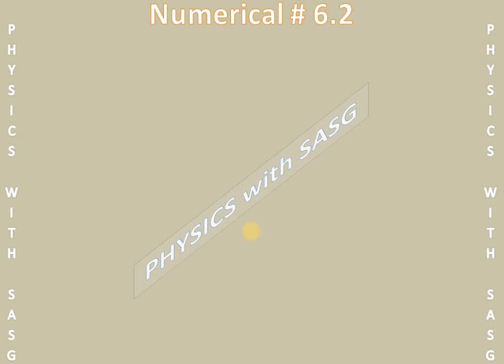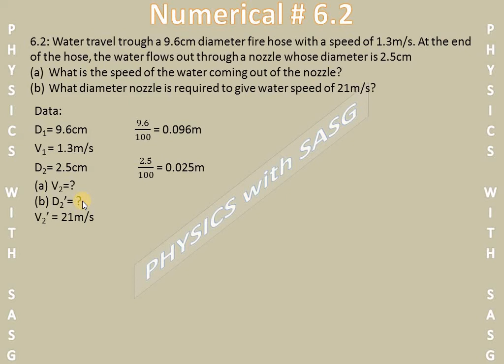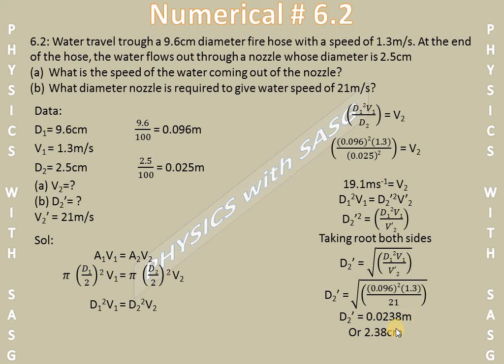Numerical # 6.2 I CH # 6 Fluid Dynamics I 1st Year Federal, KPK Board 2020 Edition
Assalamualikum dear students in this lecture we are going to solve Numerical # 6.2  of CH # 6 Fluid Dynamics.
6.2: Water travel trough a 9.6cm diameter fire hose with a speed of 1.3m/s. At the end of the hose, the water flows out through a nozzle whose diameter is 2.5cm
a. What is the speed of the water coming out of the nozzle?
b. What diameter nozzle is required to give water speed of 21m/s?
Remember me in your prayers. Thank You!
2. Water travels through a 9.6 cm diameter fire hose with a speed of 1.3 m/s. At the end of the hose, the water flows out through a nozzle whose diameter is 2.5 cm. (a) What is the speed of the water coming out of the nozzle? (b) What diameter nozzle is required to give water speed of 21 m/s?